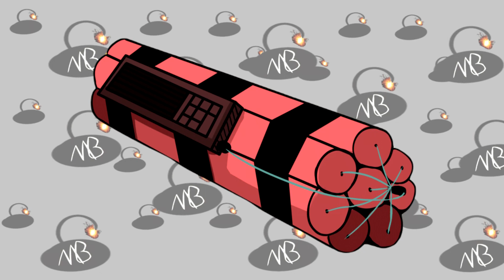Vampire Survivors - No Mortals Allowed Remix [MB]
"Fate changes by the minute in a realm where mortals can only trespass."
Original Composition (Vampire Survivors OST: 008 - No Mortals Allowed) by Daniele Zandara, Filippo Vicarelli, & Will Davies

Art Contributions to this Video:
Logo by Twinned 69:

MB & DJ Chibis by Cherry 🍒

Supporting the MB Brand!:
Support the MusicBomber Brand! Donate so I can try to make Music for a living!

You can also listen to these songs over at Soundcloud!

Song made in Logic Pro X